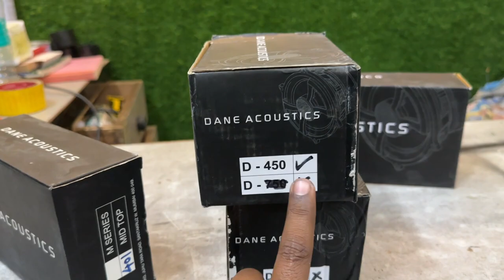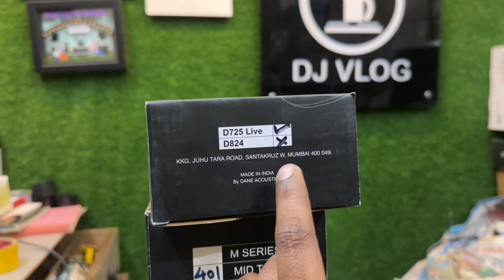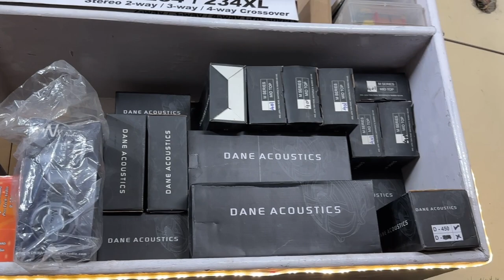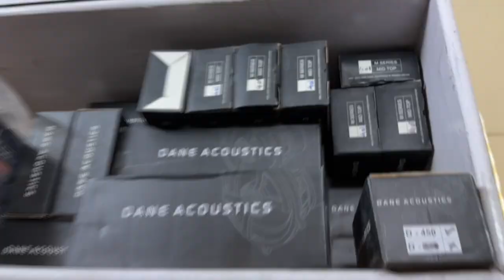DJ Crossover Network Plate For Speaker Or HF,बार-बार HF जलता है।ये लो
Brand Dane Acoustics

Shop Address
DJ Vlog
Shop-812,K-19/09
 Near-Sunday Bazar Auto
Chowk, Sangam Vihar
New Delhi-110080
Near Metro Station
Govindpuri Or Saket.